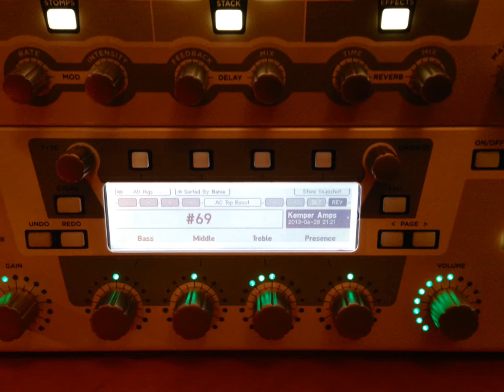Kemper Profiling Amp:1969 VOX AC30 Rig 'Little Wing' Demo. Suhr Guthrie Govan.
'Little Wing' One of my favourite guitar instrumentals. Gear: Kemper Profiling Amp using a standard Kemper rig '69'. Joe Bonamassa Fuzz Face and a Fulltone Fat Boost here and there. Recorded on my iPad mini through an Apogee Jam. Suhr Antique Modern Guitar.